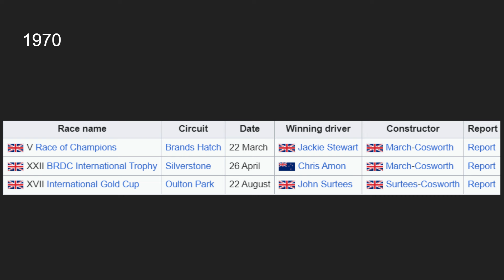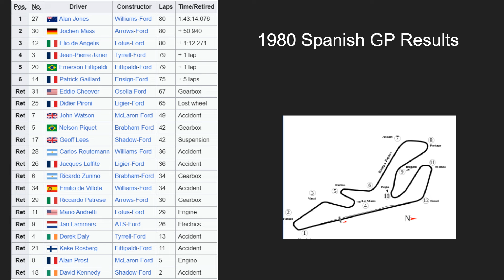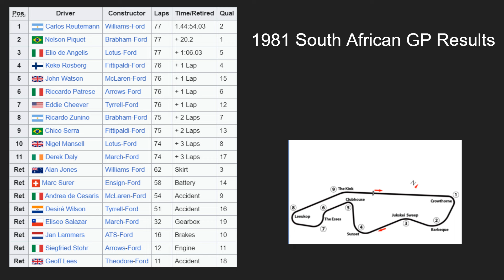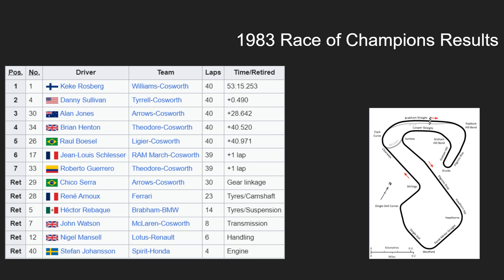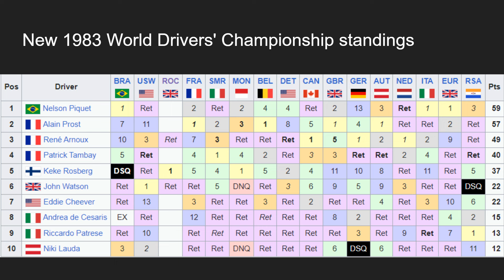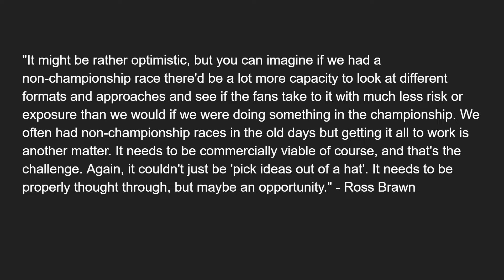What if Non-Championship races counted in F1 part 1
Non-Championship races were a very important part of early F1 so I thought that it would be interesting to see what would happen if they counting towards the F1 Championship. I'm only doing the 1980s in this video and I will do the other decades some other time.

As always this video is all just my opinion and should not be taken too seriously as it is impossible to predict what actually could have happened in this scenario

The text to speech voice I use is the Microsoft Clipchamp voice Ryan and the editing software is OpenShot Video Editor.